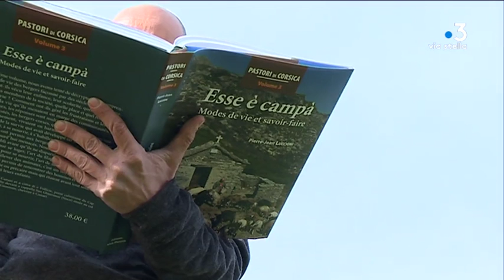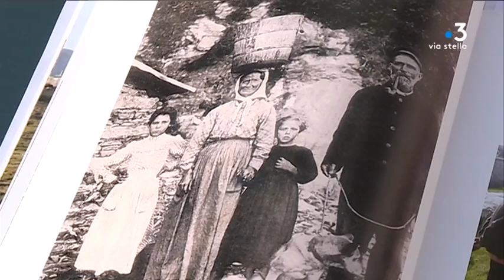Esse è campà : Pierre-Jean Luccioni raconte le mode de vie des bergers en Corse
Pierre-Jean Luccioni continue inlassablement d'immortaliser la vie et le savoir-faire des bergers. Dans son troisième livre consacré aux pastori di Corsica, le journaliste dévoile leur mode de vie à travers l’histoire, basé sur la participation de toute la famille. Des conditions qui ont totalement changé aujourd'hui, bien souvent les bergers se retrouvent seuls à la tête de leur exploitation.

Intervenants - Paul-Marie Nicolosi, éleveur caprins // Pierre-Jean Luccioni, journaliste à France 3 Corse via Stella, auteur d'"Esse è Campà"

Equipe - Solange Graziani // Morgane Bona